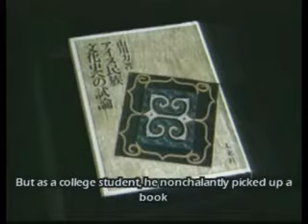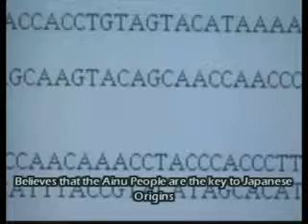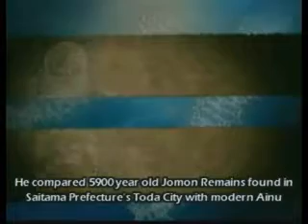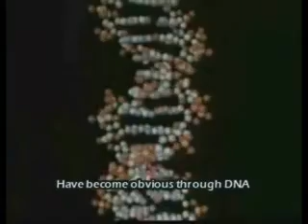Looking for the Genetic Roots of the Japanese(2/5)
Note that the Japanese sequence is 21% Unknown Other. I wonder if they have researched more into it and now know what the 21% other is?

Delves into genetic research which has totally changed notions of who the Japanese are. Overturns Korean claims that the Japanese are descendants of Koreans. Rather, the Japanese are a very diverse people made up of Ainu, Okinawan, Chinese, Korean, and various other genetic sequences.

The Modern Japanese were thought to be a mixture of ancient Jomon and Yayoi Peoples. Recent Genetic Research has proven that the Jomon and Yayoi People themselves were a mixed ethnicity even when they first reached the Japanese Islands.

Also shows the Ainu People, indigenous people to Northern Japan who have their own language, custom, and cultures. Genetic Research has uncovered that the Ainu, who some believe are partly Caucasian, are in fact direct descendants of the Jomon Japanese. It also uncovers that the Ketchua People of the South American Andes, who created the Incan Empire, are genetically the closest people on earth to the Ainu, in turn meaning that the Incans are genetically identical to Jomon Japanese.